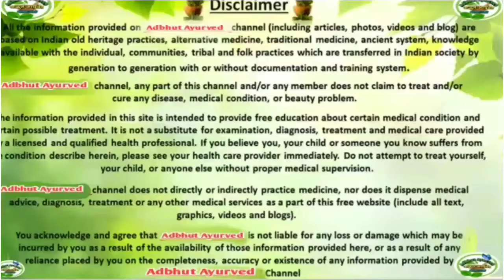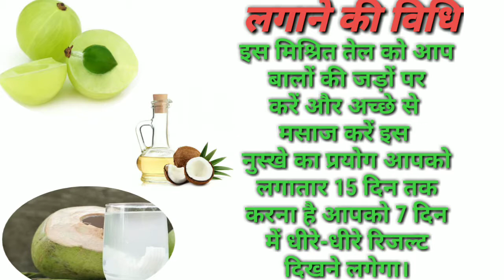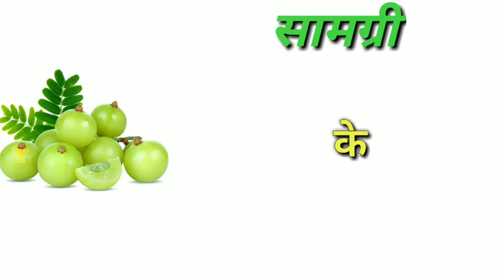Balo Ko Jhadne Se Rokne Ka Formula | क्या आप के भी बाल झड़ रहे हैं और टूट रहे हैं |बालों का उपाय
नमस्कार दोस्तों इस वीडियो में बालों की समस्या मैं बालों का टूटना और बालों का झड़ना की समस्या के दो बेहतरीन और अचूक नुस्खे बताएं है।जिससे आपके बाल झड़ना और टूटना बंद हो जाएंगे और नये बाल उगना शुरू हो जाएंगे।और आपके बाल सुंदर और मजबूत बने रहेंगे।तो दोस्तों यह नुस्खा जानने के लिए इस वीडियो को अंत तक ध्यान पूर्वक पूरा देखें। धन्यवाद

Hello friends, in this video, I will tell you two best and sure tips of hair problem and hair fall problem, which will stop your hair fall and breakage and start growing new hair and make your hair beautiful and strong.  So guys, watch this video carefully till the end to know this recipe.

About Channels
 my Channel Name is Adbhut Ayurved .This channel is explained in detail about how to remove Ayurvedic and medicinal, home remedies and diseases in life and how to be healthy in their life.

About videos

2.यह एक चुना 70 प्रकार की बीमारियों को आपके पास नहीं आने देगा। अद्भुत दवा चूना

10.खतरनाक खांसी एक खुराक में ठीक होगी। गंभीर गले का इनफेक्शन ठीक होगा।Cure every throat disease.